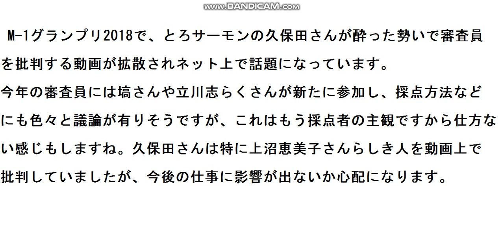とろサーモンの久保田さんが審査員を批判する動画に緊急物申す！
とろサーモン久保田さんの、M－１グランプリ2018審査員批判動画に骨川が緊急物申す！